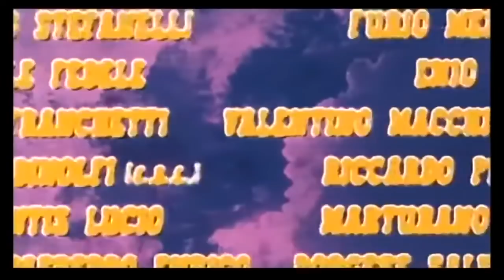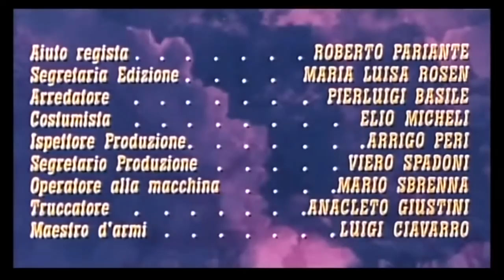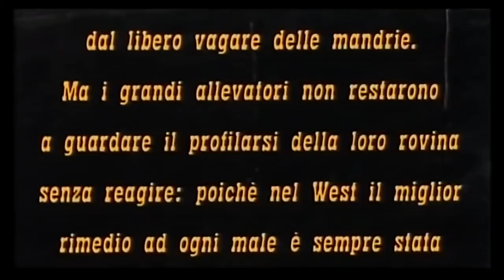Two Guns and a Coward - Full Movie by Film&Clips Western Movies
Director: Giorgio Ferroni
Writers: Giorgio Ferroni, Augusto Finocchi
Stars: Anthony Steffen, Richard Wyler, Luisa Baratto
(1968)

A young gunman, who works as a circus performer, witnesses the killing of some outlaws carried out by their leader, and is credited with the deed.